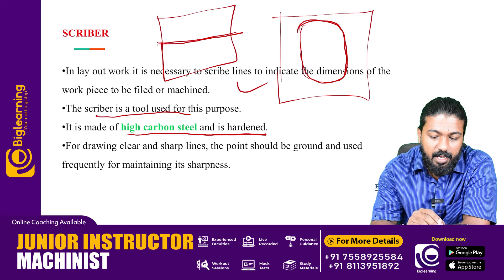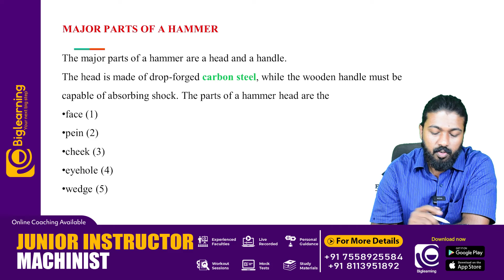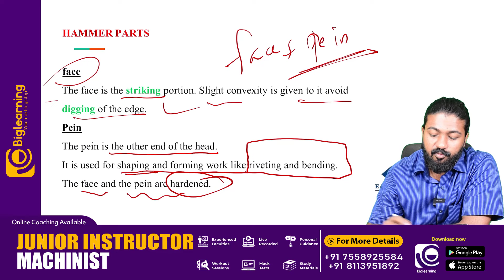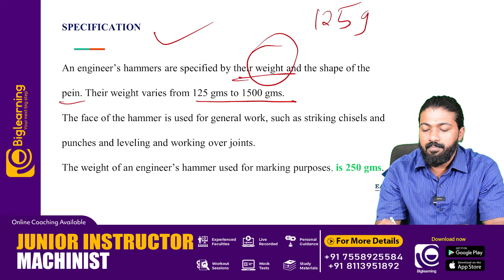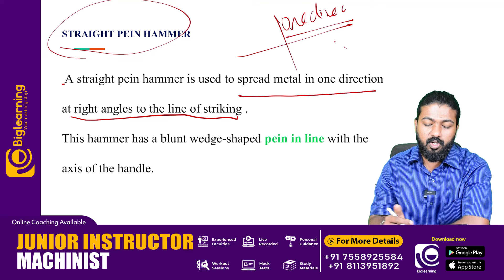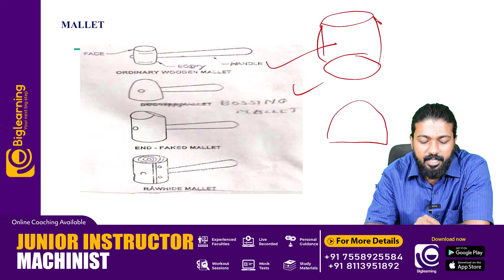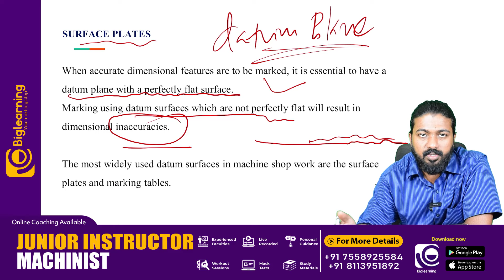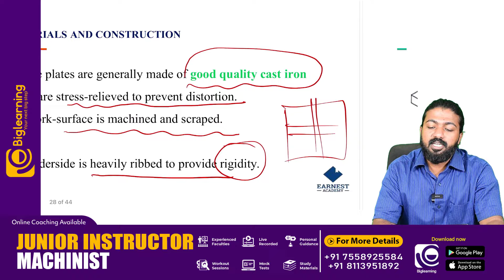JUNIOR INSTRUCTOR MACHINIST | ONLINE COACHING | KERALA PSC | MODULE 2 പഠിച്ചാലോ !?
കോഴ്സിനെക്കുറിച്ച് കൂടുതൽ അറിയാൻ താഴെ കാണുന്ന GOOGLE FORM പൂരിപ്പിക്കുക.

📞 𝙁𝙤𝙧 𝘼𝙙𝙢𝙞𝙨𝙨𝙞𝙤𝙣𝙨:
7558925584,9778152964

biglearning.co.in